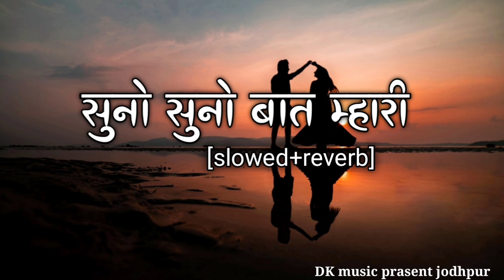सुनो सुनो बात म्हारी।new rajsthani song viral video 📸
सुनो सुनो बनासा बात म्हारी। न्यू राजस्थानी लव सॉन्ग
सिंगर -मुकेश भाई जैसलमेर
fypシ゚viral
☾︎𝐥𝐢𝐤𝐞, 𝐒𝐡𝐞𝐚𝐫, 𝐂𝐨𝐦𝐞𝐧𝐭,. ✔︎
🔵 secend account — @dk_music_prsent_jodhpur
____________? Love you editing 💞photographers
fecbook —Dk prajapat
1.)Full screen video view — 150₹
2)Full screen poster video —100₹
3)States video editing — 100₹
4)Bekround photo edit — 100₹
5)Simple photo edit — 50₹
6)Wedding anniversary video — 150₹
7)Wedding invitation video — 150₹
8)Wedding and all Poster edit — 50₹
9)Wedding, party, all kard edit —50₹